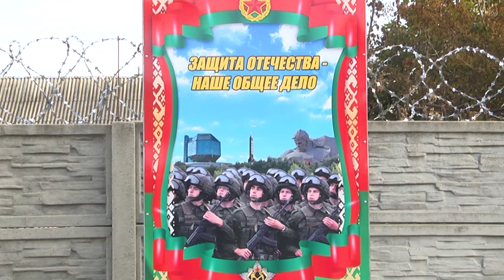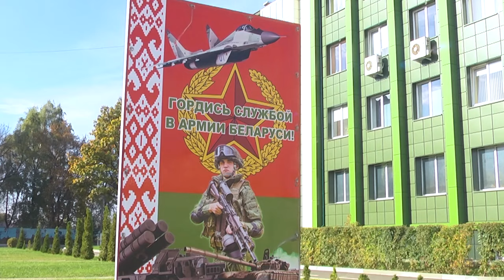2024-10-23 Призыв - 2024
Родина- это территория, где мы чувствуем себя комфортно и знаем каждый уголок. Любовь к Родине начинается с любви к семье, дому, природе, истории и культуре родного края. И безусловно, самое родное и дорогое мы оберегаем всеми возможными силами. Молодое поколение крепких новобранцев   пока еще неуверенным шагом маршируют по плацу Брестского областного военного комиссариата, чтобы в дальнейшем освоить главные азы военной подготовки для государственной безопасности.  Уже 23 ноября текущего года они примут присягу и пообещаю достойно исполнять воинский долг, мужественно и самоотверженно защищать независимость, территориальную целостность и конституционный строй Республики Беларусь. Зачем молодому человеку учиться азам военного дела расскажет Янина Даниленко.

*Наши контакты:*
✅Телефон горячей линии:
54-63-67